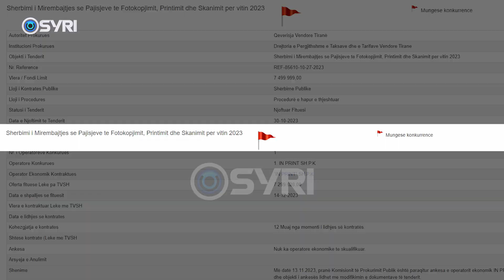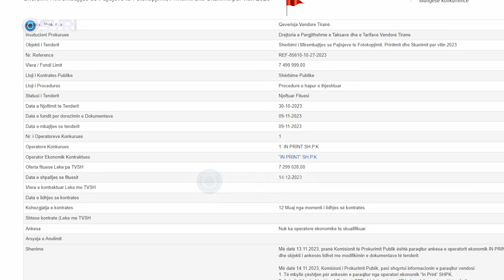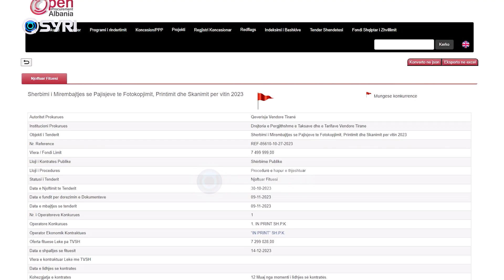Bashkia Tiranë tender të dyshimtë 75 mln lekë për mirëmbajtje të printerave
Vartesit i Erion Veliaj, Arli Naska ka shpenzuar 75 mln leke permes nje tenderi te dyshimte per mirembatjen e printerave ne drejtorinë e pergjithshme të taksave në bashkine Tirane. Ky tender është vlerësuar me flamur te kuq pasi u zhvillua pa gare dhe dyshohet I paracaktuar. Firma IN PRINT SHpk edhe pse nuk permbushte kriterin e kapaciteve ekonomike, drejtori Arli Nasko e shpall atë fitues.